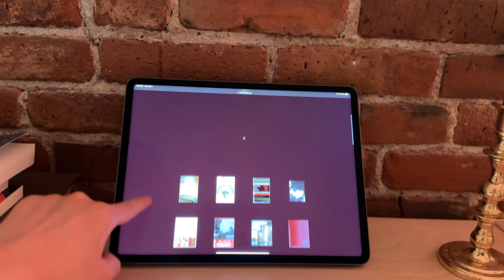catch-up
a quick catch-up